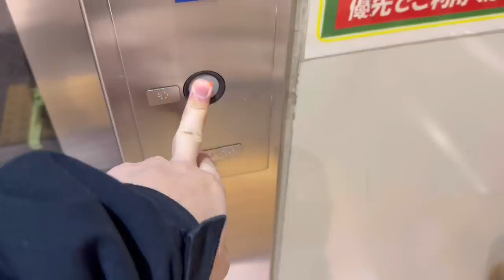NGAJAKIN ISTRI DAN BAYI INDO-JEPANG KELUAR SEKITARAN RUMAH SETELAH 1 BULAN MELAHIRKAN